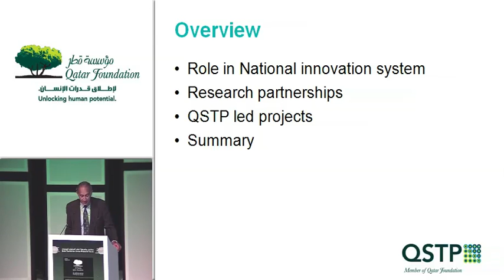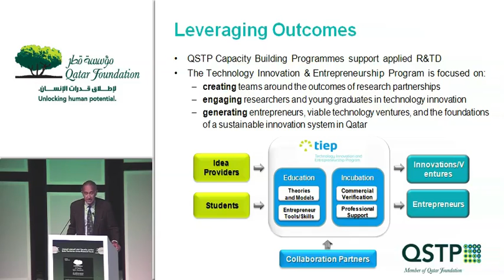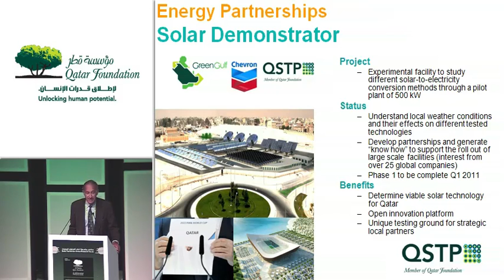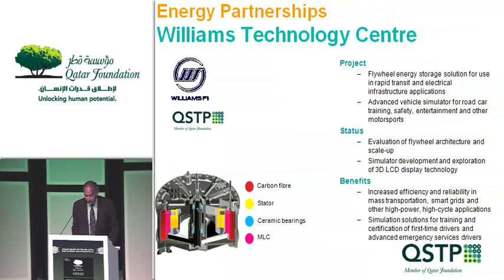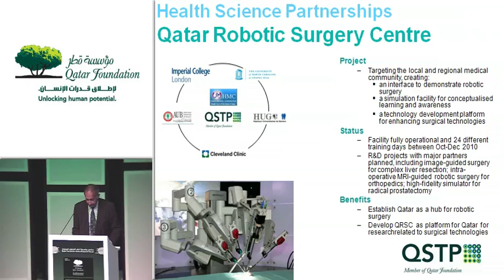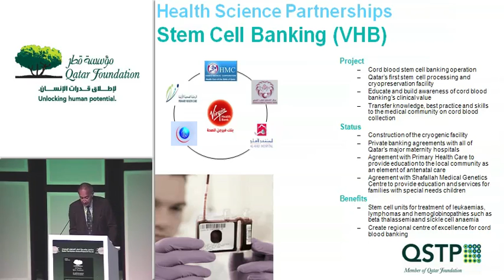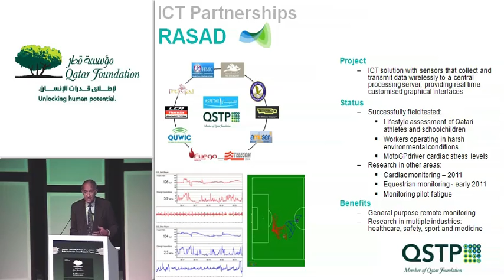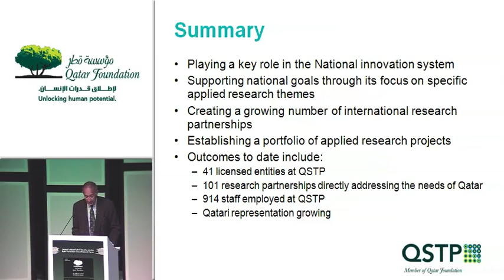Tidu Maini: "Applied Research & Techonology Development: Partnerships in Action"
Tidu Maini, Executive Chairman, Qatar Science & Technology Park, presents a lecture titled, "Applied Research & Technology Development: Partnerships in Action," at the 2010 Annual Research Forum.